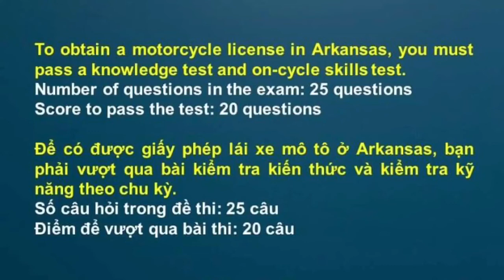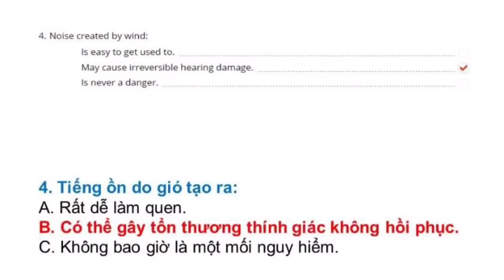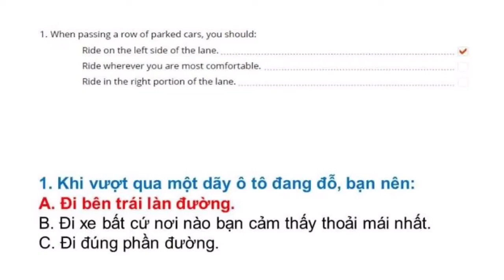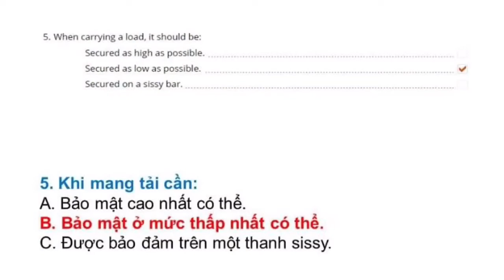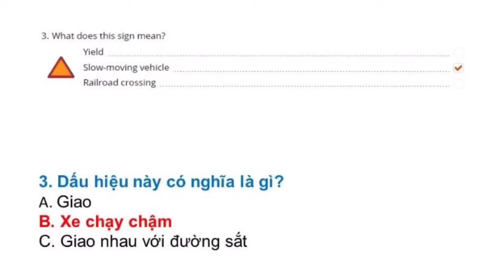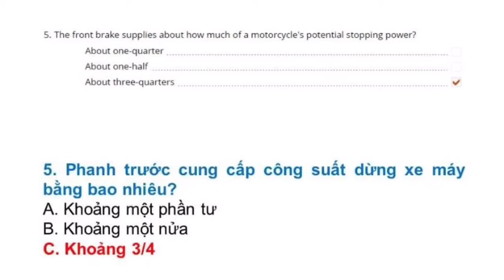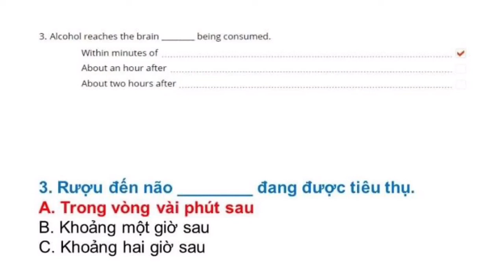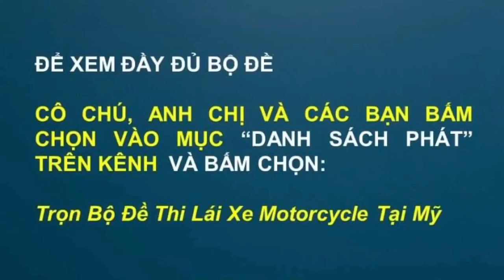Đề thi Lý Thuyết lái xe mô tô tại Mỹ bang Arkansas - Đề 2 (Song ngữ Anh - Việt) #860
Đề thi lái xe mô tô tại bang Arkansas được Thắng tổng hợp từ DMV tại Arkansas. Trọn bộ gồm 4 đề:

Để giúp duy trì kênh: Cô chú, anh chị và các bạn có thể ủng hộ Thắng thông qua: